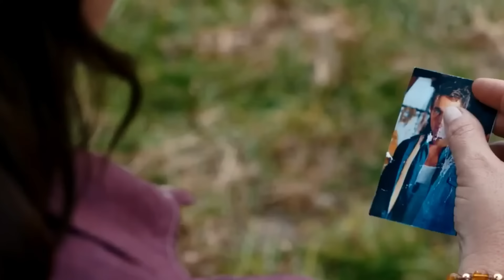LUTO: MUERE ACTOR DE LA TELENOVELA PASIÓN DE GAVILANES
Uno de los personajes de la novela mexicana "Pasión de Gavilanes" que falleció es un joven que se destacó por su valentía y determinación. Era conocido por su amor incondicional por su familia y por luchar contra las adversidades. Su historia de vida estuvo marcada por desafíos, pero también por momentos de gran emoción y superación.

 El personaje dejó una huella indeleble en la trama, cautivando al público con su personalidad fuerte y su papel central en los giros de la historia. Su muerte impactó profundamente a los otros personajes y al público, simbolizando la fragilidad de la vida y la importancia de las relaciones familiares.